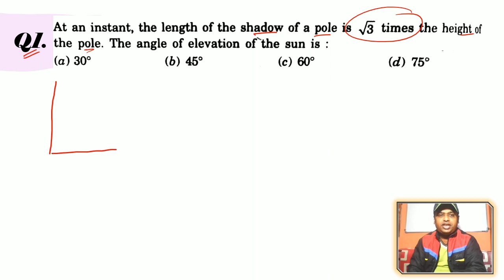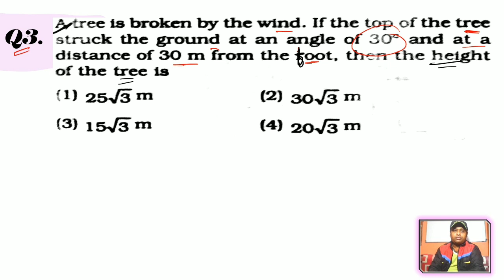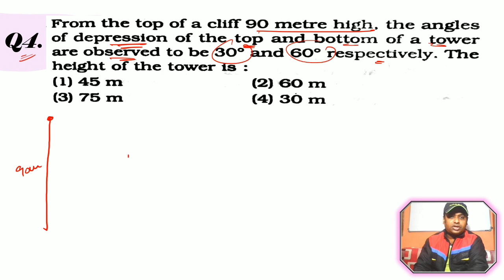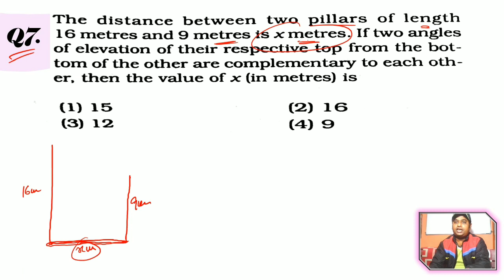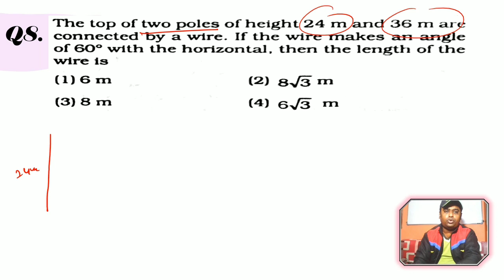RRB NTPC / GROUP - D 2020 II DAY-27II TRIGONOMETRY II HEIGHT & DISTANCE IIFULL CONCEPT CLEAR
In this video I have explained TRIGONOMETRY (PART -3) HIGHT & DISTANCE 39 Days challenge.. RRB NTPC